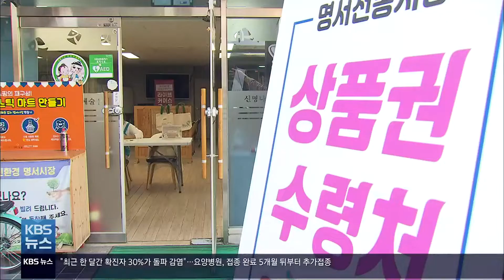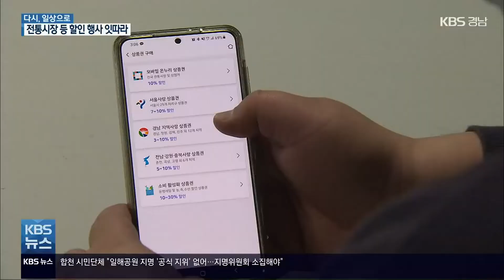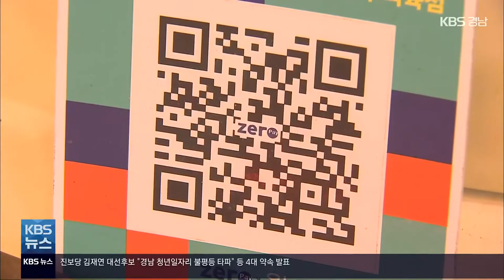[일상회복]① 시장도 마트도 북적…소비심리 회복 기대 / KBS 2021.11.04.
[앵커]

 단계적 일상회복을 맞은 경남의 현장을 짚어보는 연속기획 보도입니다.

 오는 15일까지 이어지는 코리아세일페스타에 맞춰 경남지역 전통시장과 유통매장에서는 다양한 행사가 펼쳐지고 있습니다.

 오랜만에 시장과 마트에는 손님들이 북적이고 상인들도 반기고 있습니다.

 현장을,  오종우 기자가 취재했습니다.

 [리포트]

 전통시장 고객센터입니다.

 5만 원 이상 구매 영수증을 든 고객들의 발길이 이어집니다.

 창원과 진주, 김해 등 경남지역 10개 전통시장에서  5만 원 이상 사면 5천 원 온누리 상품권을 주고 있습니다.

 [이영화/창원시 소답동 : "일거양득이지요. 내가 필요한 거 사고 상품권 받고 이러면 좋지요. 이게(상품권이) 있기 때문에 또 와야 되고 또 원래 (전통시장을) 이용하고…."]

 상인들도 일상회복과 함께 상품권 행사로 손님이 늘어나고 있다며 반깁니다.

 [남상학/창원 명서전통시장 상인회장 : "상인들이 굉장히 반가워하고, 고객들도 이런 행사를 시장 내에서 자주 해주기를 원하고 있고."]

 5일장을 맞은 또 다른 전통시장도 손님들로 북적입니다.

 오는 15일까지 이어지는 코리아 세일페스타에 맞춰 경남에서도 다양한  소비 촉진 행사가 진행 중입니다.

 경상남도는 250억 원 규모의 경남사랑상품권을 발행해 10% 저렴하게 팝니다.

 또 제로페이 가맹점에서는 다음 달 12일까지 결제금액의 10%를  경남사랑상품권으로 환급받는 행사도 진행합니다.

 인터넷 쇼핑몰인 'e경남몰'에서도 경남지역 특산품을  10~30% 저렴하게 팔고 있습니다.

 경남지역 백화점과 대형 유통매장, 마트에서도 다양한 할인 행사가 펼쳐지고 있습니다.

 [김현미/경상남도 소상공인정책과장 : "11월부터는 일상 회복이 단계적으로 준비되는 그런 시점에 경기 진작, 소비 진작을 통해서 소상공인 분들에게 많은 도움이 되고자…."]

 단계적 일상회복을 맞아 함께 진행되는 이번 행사가 움츠러들었던 소비심리를 회복하고 지역경제도 활성화할지 관심입니다.

 KBS 뉴스 오종우입니다.